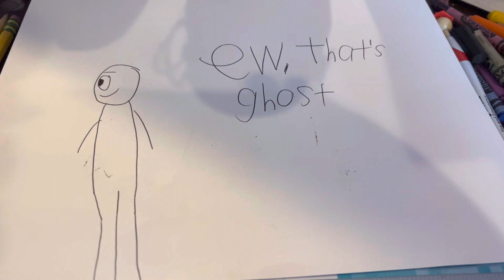Ew, that’s ghost title card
The ghost git trio want to see gross stuff on the computer when our friend Felix saw it what will happen